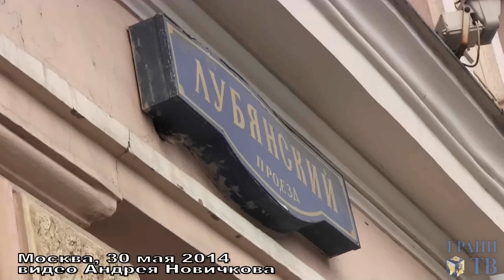Акция в поддержку политзека Стомахина на Лубянке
В центре Москвы задержаны пятеро активистов с баннером "Стомахину свободу, империи смерть". 30 мая 2014, видео Андрея Новичкова